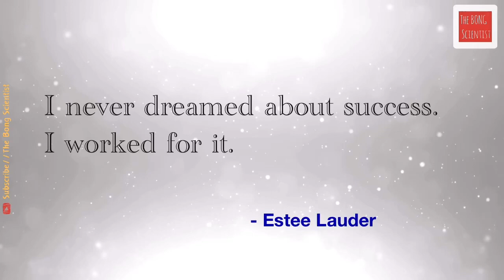Does College matter for bright career ? The Bong Scientist | Rajib Saha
If you got admitted in a normal college and thinking that your career is going to end up with failure? Then this video is for you.